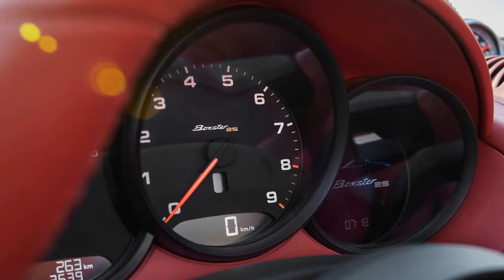2021 Porsche Boxster 25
Porsche Boxster 25 Years Edition

Porsche is celebrating the 25th birthday of its roadster family with a special anniversary model: the Boxster 25 Years. The limited edition is restricted to 1,250 units worldwide and is based on the GTS 4.0 model, which is powered by a 4.0-litre six-cylinder boxer engine with 294 kW (400 PS). It makes reference to numerous design features of the Boxster concept car that heralded the success story of the open-top two-seater at the 1993 Detroit Motor Show. The production version was launched in 1996 with hardly any changes in its visual appearance and is now in its fourth generation after production of more than 357.000 units.
One of the most striking features of the special model is the reinterpreted colour Neodyme, a copper-like shimmering brown, which provided an exciting contrast to the basic GT Silver Metallic colour on the pioneering 1993 showpiece. In the special edition, it is used on the front apron, the side air intakes with mono bar as well as for the lettering and the two-tone 20-inch alloy wheels. Porsche is offering the Boxster 25 Years in GT Silver Metallic although Deep Black Metallic and Carrara White Metallic are also available. Another striking element can be found on the fuel filler cap, which is enhanced by Porsche script from the Exclusive Design range. This shines in an aluminium look as do the high-gloss tailpipes of the sports exhaust system while the windscreen surround is finished in contrasting Black...